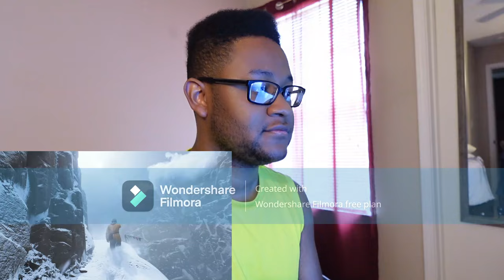*A NEW INDY GAME??* TaurusHawk Reacts To Indiana Jones And The Great Circle Reveal Trailer!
This is my official trailer reaction to Bethesda Softworks' " Indiana Jones and the Great Circle | Official Gameplay Reveal Trailer."

0:00 - Beginning/Intro
0:04 - Indiana Jones and the Great Circle Official Trailer Reaction
3:03 - Ending/Thoughts